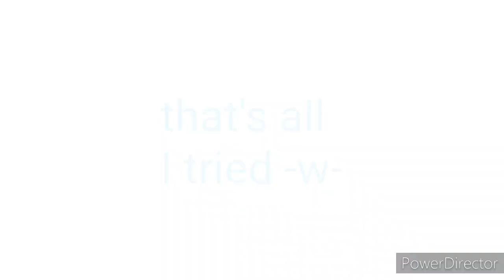Stop Nagging Me Meme (Plush Version)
Idk why I made this lmao
I tried tho. hope u enjoy
btw there 2 new characters in here which are Cherry the Red Yoshi and Pinky The Pink Yoshi.
anyways here is everyone annoying N. Freddy

Art Thumbnail by Splatoon Logan